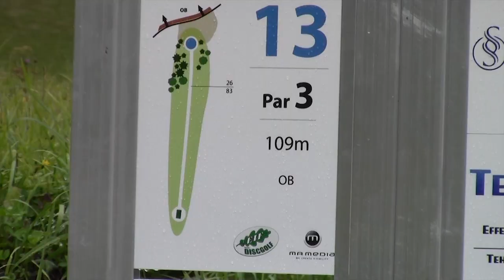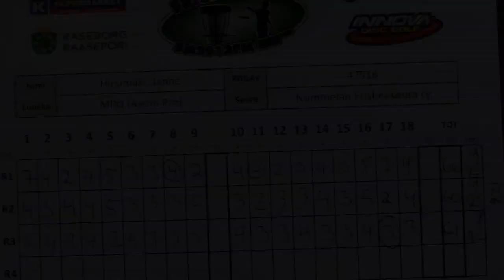Team Powergrip - Finnish Nationals 2013, Round 3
Third round recap from Finnish Nationals (Frisbeegolf SM) 2013.

"Powergrip - Pretty good frisbee shop"

Directing/Filming/Editing: Gabriel Särkelä